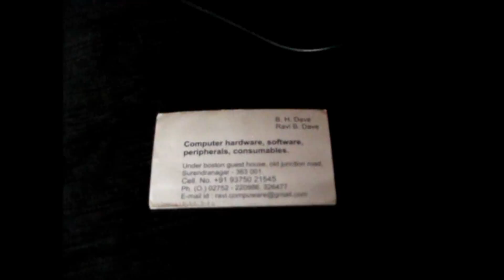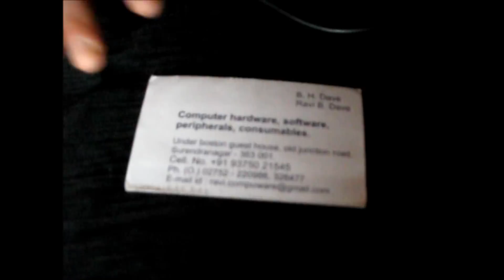Read For Blind by DA-Developers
This was our entry for the World Citizenship competition under Imagine Cup 2013.
We finished 3rd in the National Finals in India.
We tested our app on blind people in a blind school in Gandhinagar, Gujarat. The girl using the app is 96% blind.